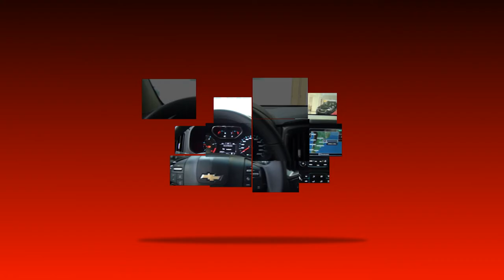PROGRAMA CARRO BEM 10 - DAUCAR VEÍCULOS 15-06-2019